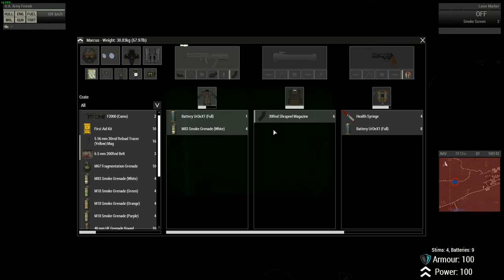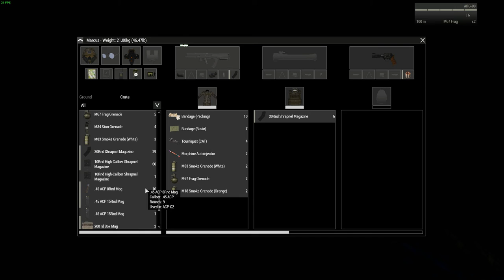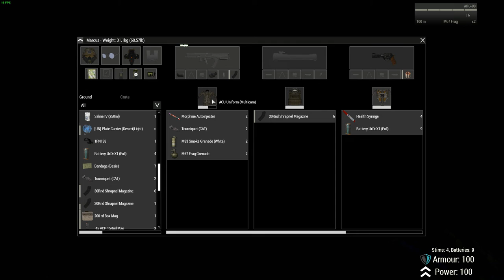United Nations | Side op: East Flow | Hosted by MGD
thumbnail: was made by Tupoi Member of MGD-Team